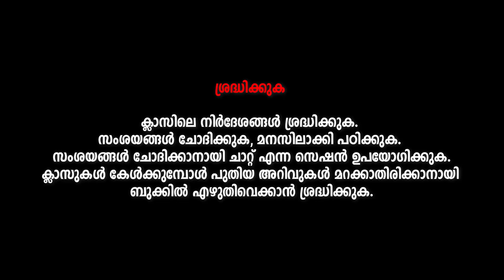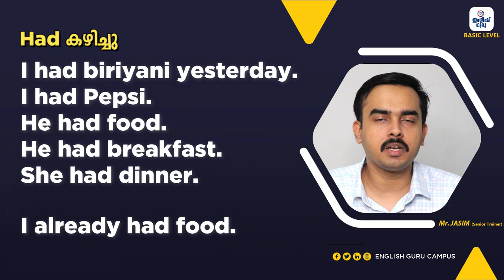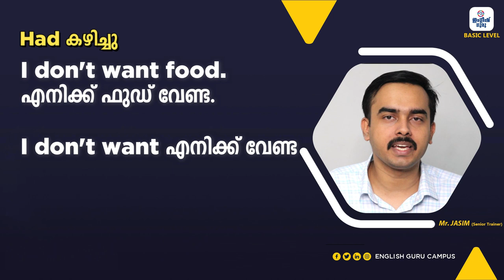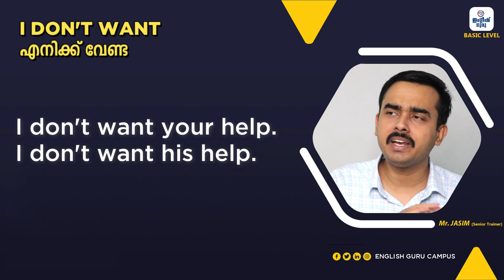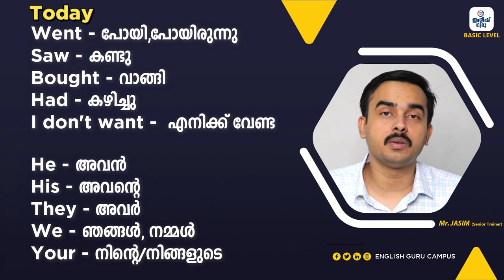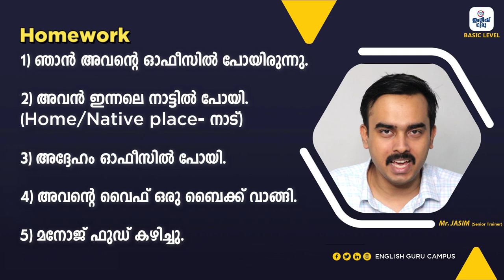05 Basic Level | Lesson 05 | English Guru Campus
ഇംഗ്ലീഷ് ഗുരുവിന്റെ വാട്സാപ്പ് ഗ്രൂപ്പ് ക്ലാസ്! അതെ, ഇംഗ്ലീഷ് ഗുരു ഓൺലൈൻ ആയും ഓഫ്‌ലൈൻ ആയും നല്കുന്ന കോഴ്സ് ഫ്രീ ആയി യൂട്യൂബ് വഴി!!!
ആദ്യത്തെ പാഠം ഇവിടെ ആരംഭിക്കുന്നു. വീഡിയോ മുഴുവനായും കാണുക, group members ആയിട്ടുള്ള വിദ്യാർത്ഥികൾ സംശയങ്ങൾ നിങ്ങൾക്ക് provide ചെയ്തിട്ടുള്ള പേർസണൽ ട്രൈനെർ മായി ബന്ധപ്പെട്ട് തീർക്കുക.
Happy learning with English Guru!
Designed for a better career!